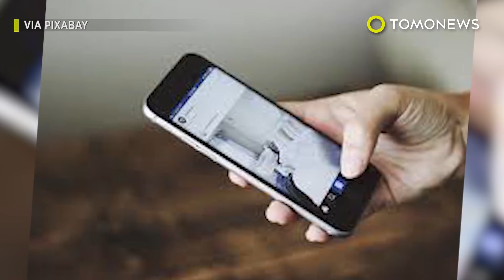스마트폰을 너무 오래하면 기형이 생긴다고?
휴대폰을 너무 많이하면 생기는 이상한 증상들이 있다고 합니다.

너무 오랫동안 스마트폰을 만지고 있으면, 일명 새끼손가락이 휘는 ‘스마트폰 핑키’현상이 생길 수도 있습니다. 커틴 대학 작업요법 전문가인 데이브 파슨즈 씨의 설명에 따르면, 이러한 증상은 보통 하루에 최소한 스마트폰을 6시간동안 하는 사람들에게서 나타난다고 합니다.

두번째 기형은 바로 테크넥이라고 불리는 증상인데요, 이는 너무 오랫동안 고개를 숙이고 있었기 때문입니다.

가끔씩 사람들은 ‘몽유 문자병(sleep texting)’을 경험할 수도 있다고 합니다. 듣기에는 언뜻 웃기지만, 너무 문자를 자주보내면, 잠을 자고 있는 사이에도 그런다는 겁니다.

그 다음 증상은 바로 ‘방아쇠 증후군’인데요, 이 증상은 근육이 뻣뻣해지는 것입니다. 심한 경우, 환자들은 이동한 힘줄을 교정하는 수술을 받을 때까지 스테로이드를 맞아야한다고 합니다.